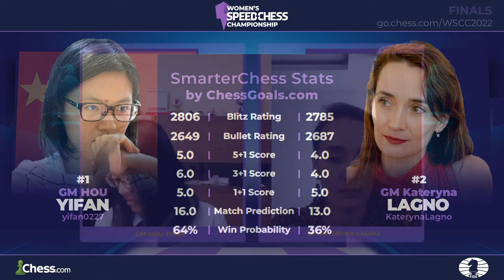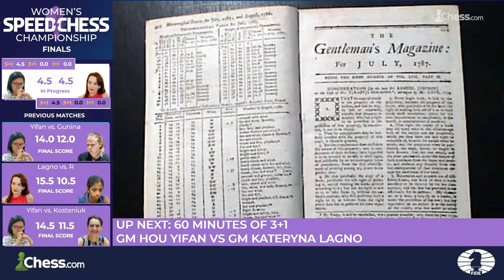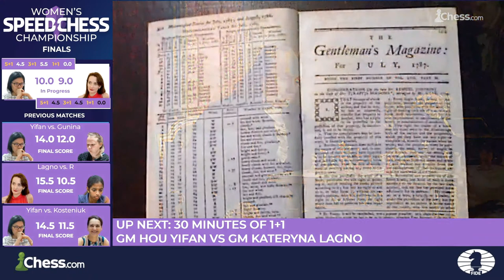Hou Yifan v. Kateryna Lagno | Will Lagno Defeat The Strongest Female Player On The PLANET? | WSCC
The 2022 FIDE Chess.com Women's Speed Chess Championship is the most important online tournament for titled women in the world. This year, fans will enjoy top women players vying for their piece of the $70,000 prize fund in a series of speed chess matches! With an increased prize fund and tweaks to improve the event's format, this year's Women's Speed Chess Championship promises to be the best yet.